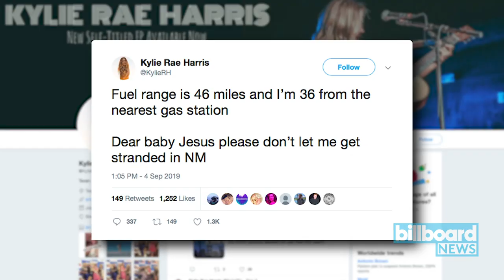Kylie Rae Harris Passes Away at 30 | Billboard News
According to the Associated Press, another driver, a 16-year-old, was also killed while the third driver escaped injury in the evening crash on State Road 522. Harris’ passing was first reported by country news and reviews site 'Saving Country Music.'